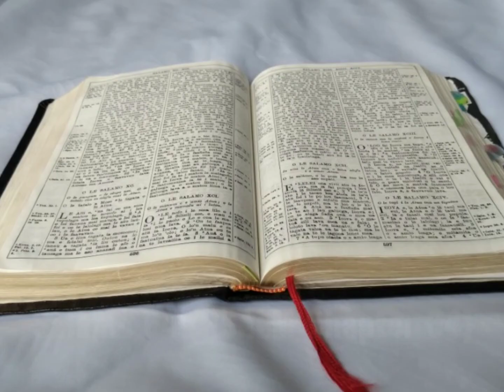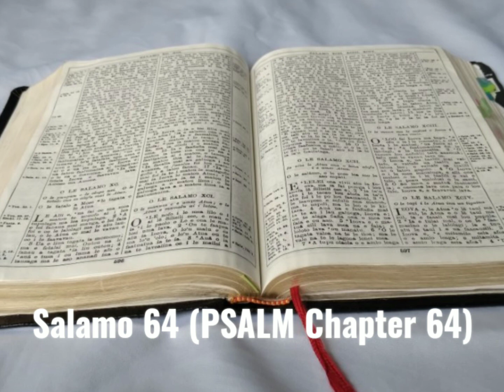Tusi Paia Samoa- Feagaiga Tuai Salamo 64 (PSALM Chapter 64)